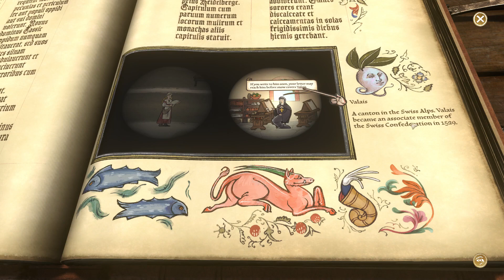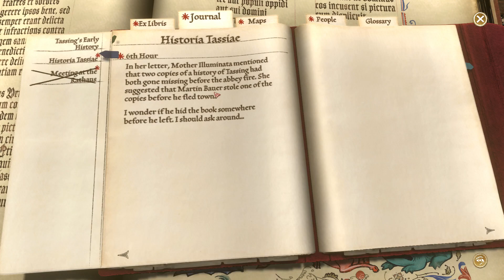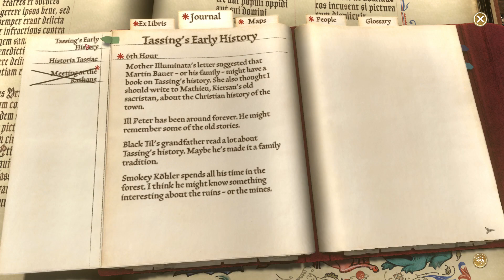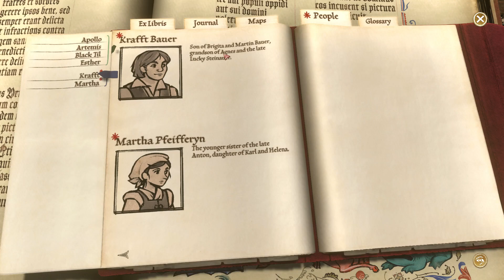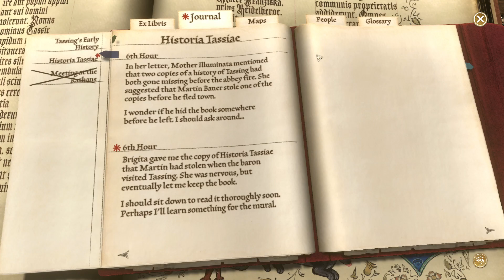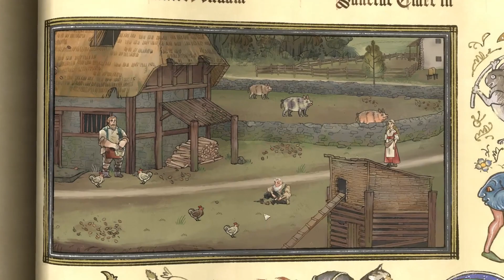Pentiment - EP33 - A long lost book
I am very excited to play Pentiment, a narrative adventure game, set in the early 16th century:
"Step into a living illustrated world inspired by illuminated manuscripts and printed woodcuts in a time when Europe is at a crossroads of great religious and political change. Walk in the footsteps of Andreas Maler, a master artist who finds himself in the middle of murders, scandals, and intrigue in the Bavarian Alps."